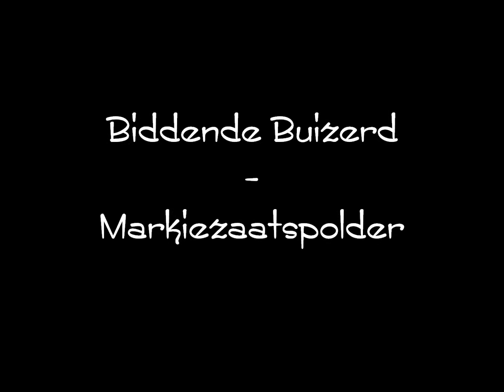Biddende Buizerd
Gefilmd vanuit de vogelkijkhut bij het Markiezaatsmeer te Bergen op Zoom op 14 oktober 2014